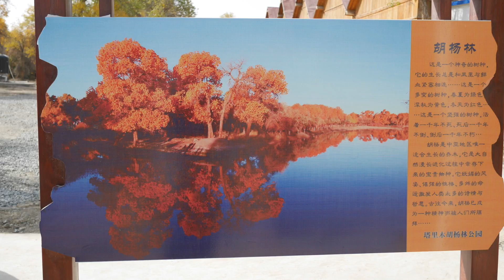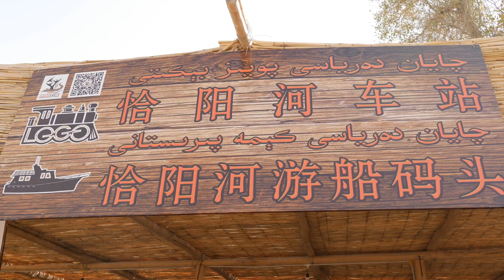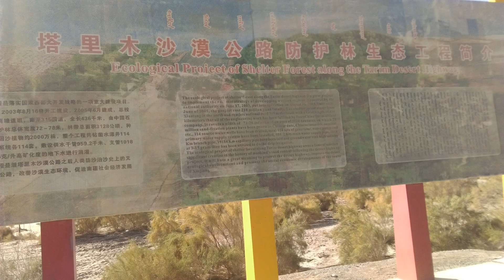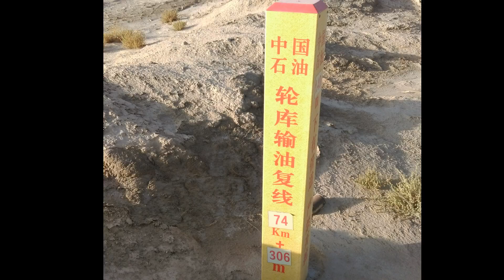塔里木胡楊林公園與沙漠石油公路